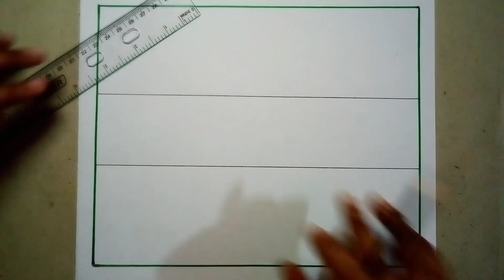Easy Pencil Mountain art and nice color painting.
Hi Dear,
Welcome my channel ''Surma Drawing''.I am Surma from Bangladesh.Easy Pencil Mountain art and nice color painting.Every one of us has some kind of liking/disliking For certain things in life.Similarly I love drawing because drawing do not cost much and is always fun.Always trying to give you beautiful and easy technique drawing videos.Easy Pencil Mountain art and nice color painting.This is Surma Drawing channel,In this channel tutorials, you can see how to draw step by step perfectly.This is a suitable channel for drawing children.Learn by yourself and teach kids too by watching our videos.Drawing is my favorite hobby.I cannot imagine a colorful life without drawing.Art is a creative activity and technical skill.I imagine all kinds of strange things to show it on a piece of paper such as hell and denons ,a beautiful house in heaven etc.Please subscribe to this channel''Surma Drawing''.Easy Pencil Mountain art and nice color painting.

Surma Drawing
Thanks for wacting
Background music